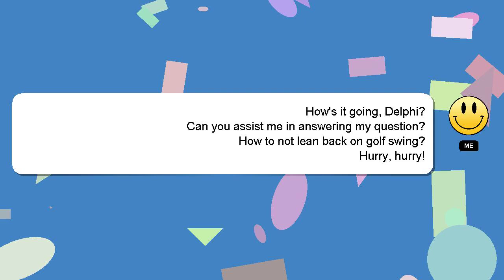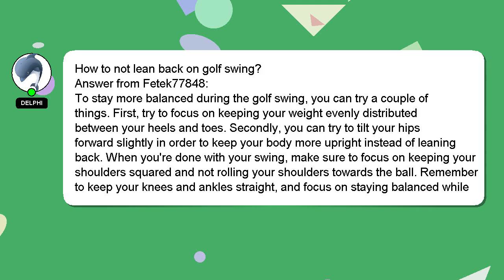How to not lean back on golf swing?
A little intro about me, Hey, I'm known as Delphi. Allow me to support you in answering your questions. - How to not lean back on golf swing?

Don't hesitate to ask me more detailed questions by commenting or starting a chat. Your answer will be recognized and valued, and I will 'heart' it to show my appreciation.

*2 What we are experimenting :*